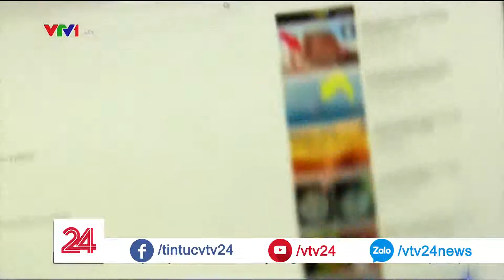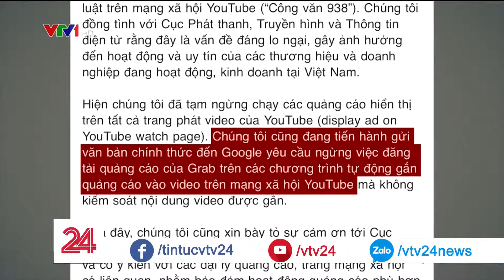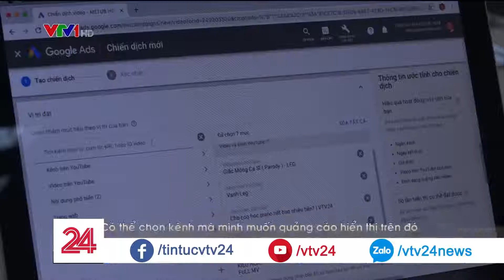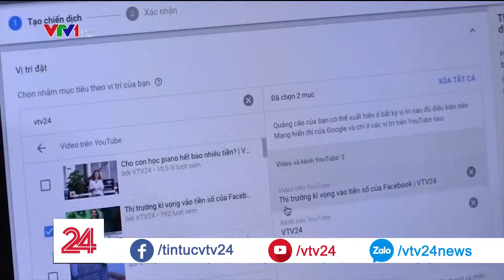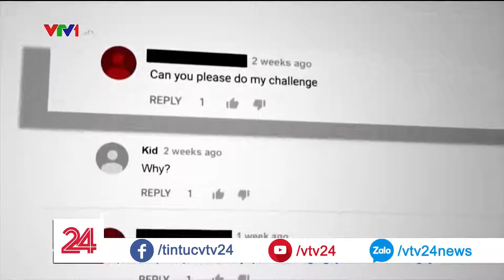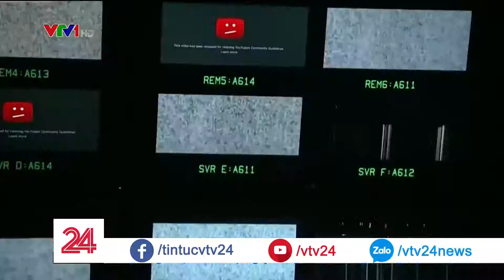Siết quảng cáo Youtube: Làm khó doanh nghiệp hay Làm sạch nội dung số ?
Hàng trăm triệu USD do các doanh nghiệp trong nước đổ vào quảng cáo trên Youtube, Facebook nhưng lại trở thành nguồn tiền nuôi dưỡng các thông tin xấu, độc trên mạng do sự vô trách nhiệm của Youtube